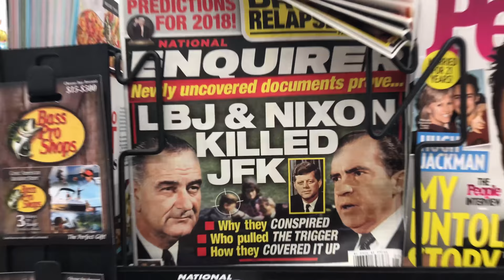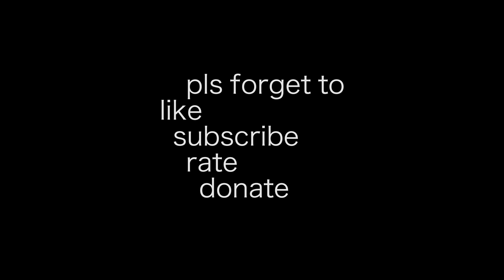THEY WENT WHERE?!!? - SteveWearsVlogs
This video blog was a pretty bad one, I'm going to be completely honest.